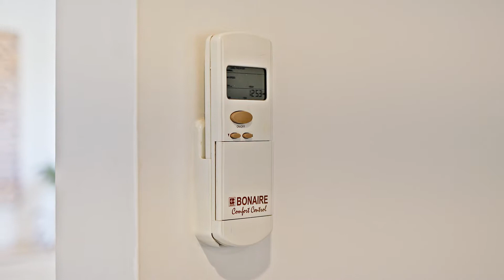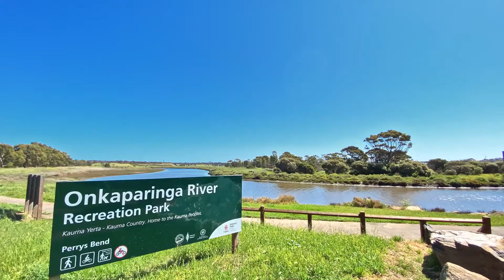Real Estate SA - 30 Sabella Place, Noarlunga Downs with Scott McPharlin